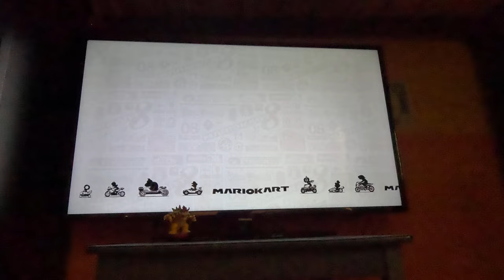(Attempt 4) Mario Kart 8 Deluxe - Flower Cup on Mirror Mode (4K60fps)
I thought I had it, but then Peach got ahead of me at just the final moment on Shy Guy Falls!